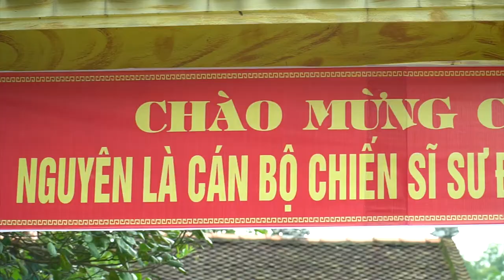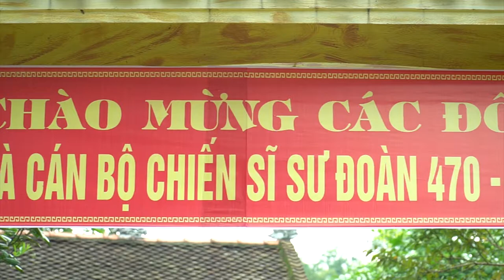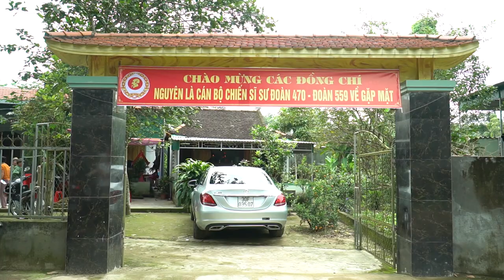Gặp mặt các Đồng chí nguyên là cán bộ, chiến sỹ đồng đội Sư đoàn Bộ 470 Đoàn 559